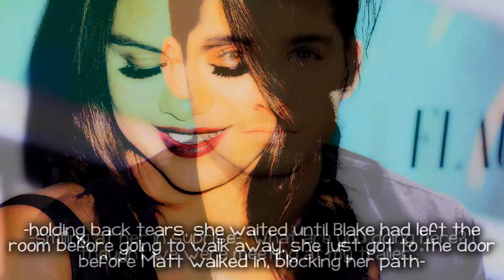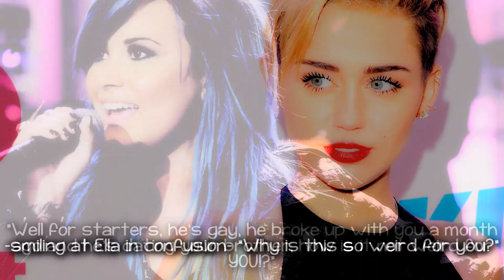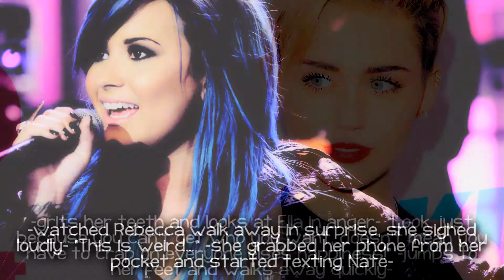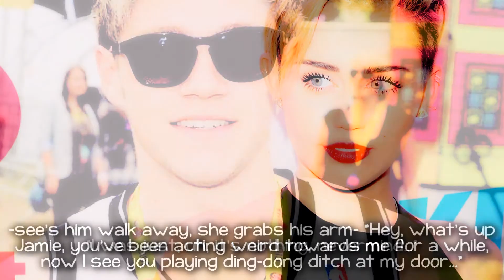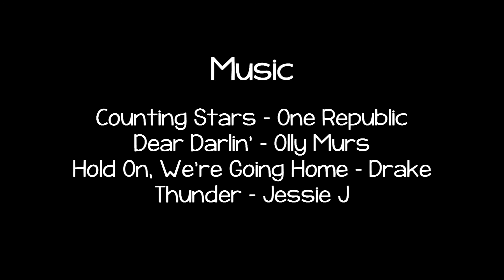✖ Live While We're Young | S01E09 | Strangers On A Train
► Originally aired on December 22nd 2013

INFORMATION LISTED BELOW;
► CREATOR: 12Cutiejonas12
► OFFICIAL EPISODE CAST (In order of appearance):
Selena Gomez - Alex Murray-Collins
Joseph Gordon-Levitt - Blake Levitt
Zayn Malik - Matt Levitt
Demi Lovato - Ella Carter
Miley Cyrus - Rebecca Tomas
Niall Horan - Jamie Baker
Harry Styles - Tommy Adams
♫ MUSIC ♫
Counting Stars - One Republic
Dear Darlin' - Olly Murs
Hold On, We're Going Home - Drake
Thunder - Jessie J
☼ QUESTIONS?! ☼
1. How will Matt react when he finds out Alex's secret?
2. How will Blake react to Alex and Matt's relationship?
3. Should Tommy take Luke back? Or go out with someone new?
4. Any character/couple suggestions?